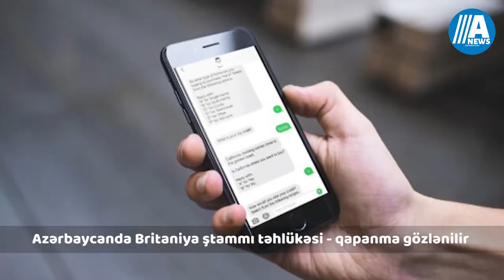Azərbaycanda sərt karantin rejimi gözlənilir - Xəbər Anı